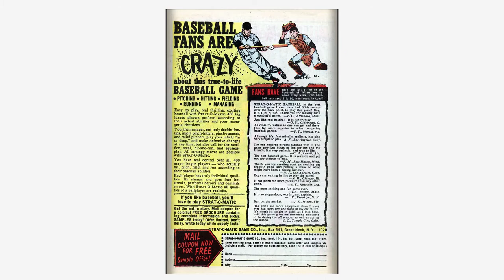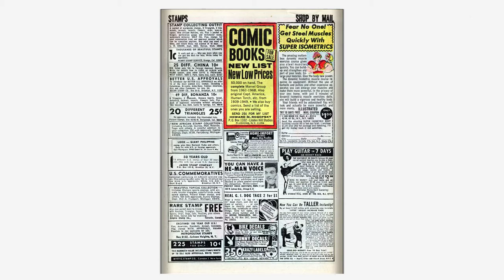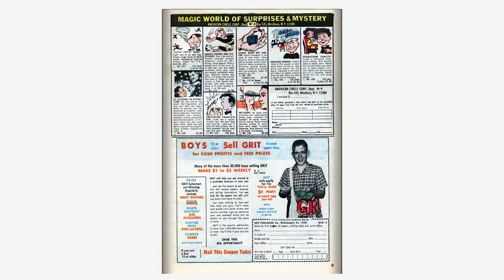196807 Millie the Model v1 160